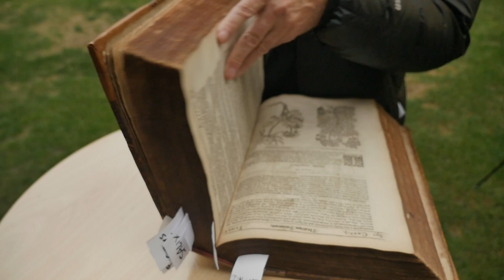Trees as Sources of Medicine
Dr Henry Oakeley, Garden Fellow at the Medicinal Garden of the Royal College of Physicians, London, introduces trees from around the world that have medicinal uses or connections. The ancient plane tree, Platanus orientalis subspecies insularis from the Island of Cos, off the coast of Greece, under which Hippocrates taught his medical students 2,300 years ago and parent of the London plane. Drimys winteri, a forest tree from Tierra del Fuego, whose fruits cured sailors of scurvy 450 years ago; along with Citrus trees whose fruits have been used for this since 1617. He talks about the olive tree, Olea europaea, source of olive oil, and the American sassafras tree, Sasafras albidum, once used to flavour children’s drinks but now the main source of the drug Ecstasy. To finish there is the pomegranate, Punica granatum and its elegant dwarf variety nana, whose juice was used in mediaeval times to treat fevers; and the fabulously ancient maidenhair tree Gingko biloba, whose extracts increase cerebral blood flow in ancient arteries to little effect, but may have more light-hearted properties. An Adliberate film for WoodlandsTV